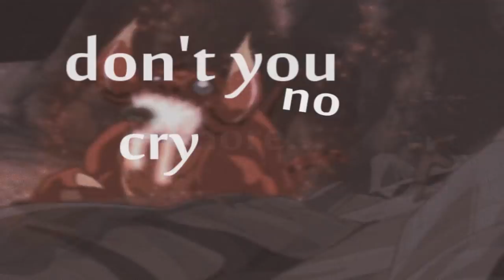Let's Play Breath of Fire IV #08: C-C-C-COMBO!! 15 HITS o.O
#08: Não quero dizer nada. Só assistam.

Oi, eu sou o Cohen! Sou um Youtuber merda que não sabe o que quer da vida e do canal. Sou apaixonado por jogos de luta, mesmo sendo um lixo neles, e também por JRPG's, principalmente os mais antigos, e é isso que eu vou tentar postar. Ah, eu faço alguns Detonados às vezes.

Não se esqueça de se inscrever pra ajudar nos rolês!! ;)

jrpgs detonado chrono trigger cross rpgs playstation playstation 2 final fantasy rpg jrpg role playing game jogos antigos super nintendo playstation snes final fantasy 12 xii remaster zodiac age ps4 ps3 tales of walktrough let's play brasil rpg jrpg role playing game jogos antigos super nintendo playstation snes final fantasy 12 xii remaster zodiac age ps4 ps3 tales of breath of fire iv detonado breath of fire bof iii dragons bof ptbr br tradução cohen trigger bof lp bof iv